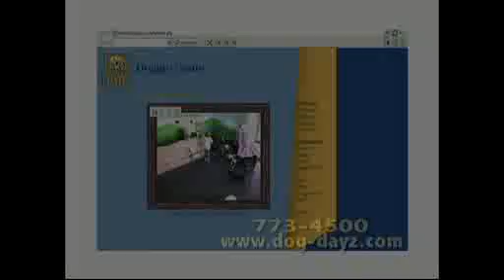Pet Entertainment TV 08-22-11